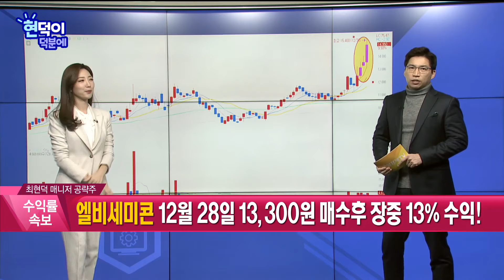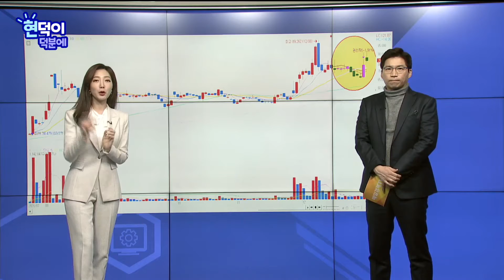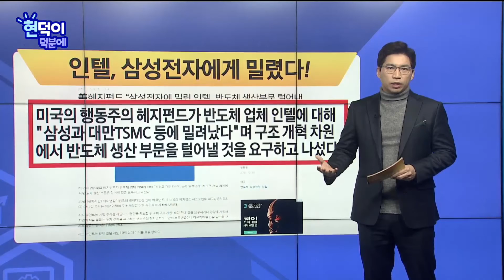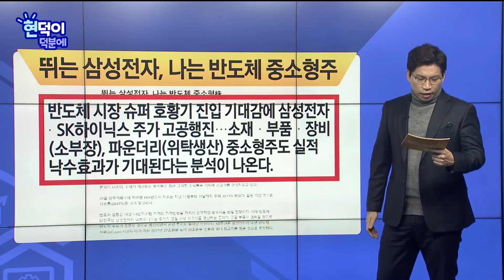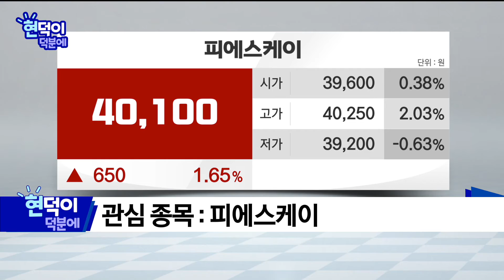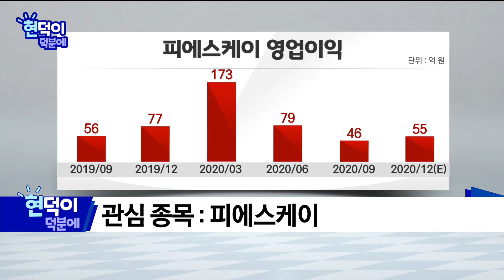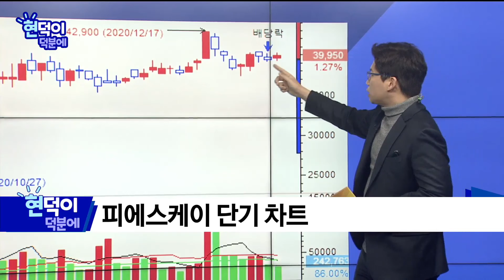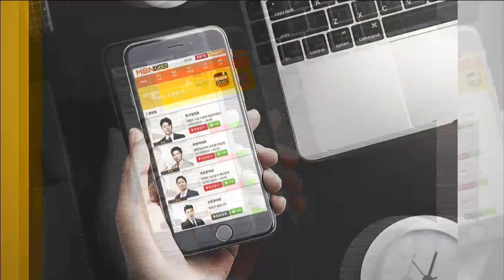[현덕이 덕분에] 피에스케이 종목추천_최현덕 매니저 #12/30